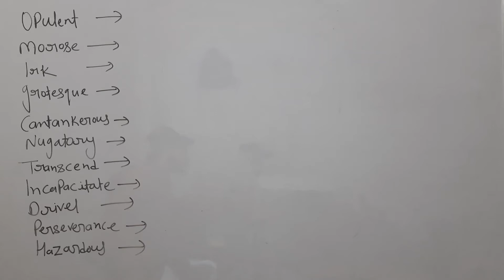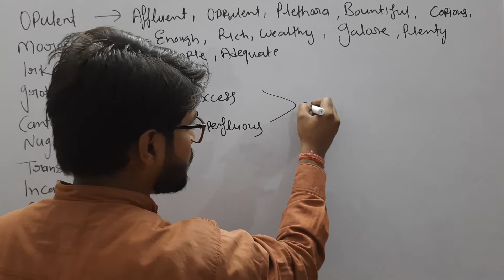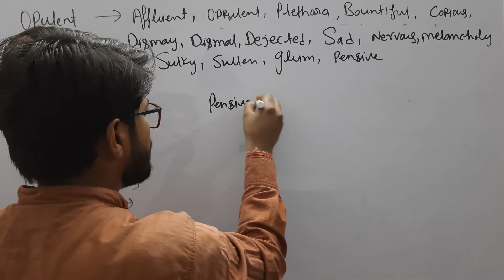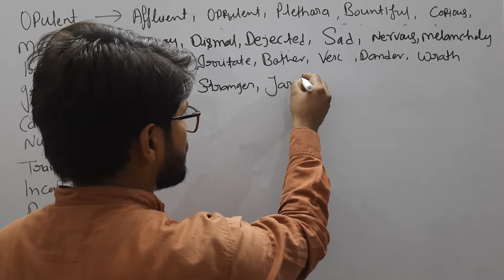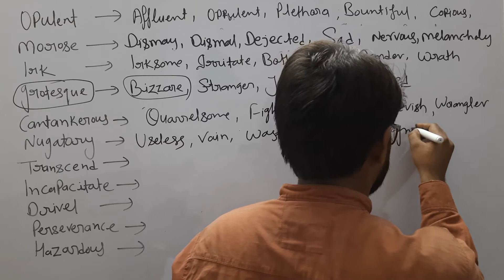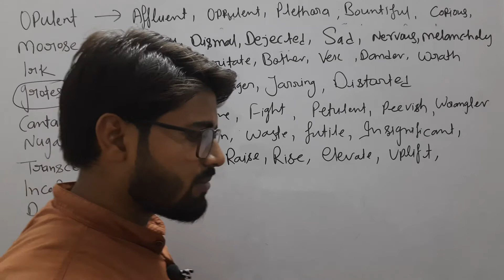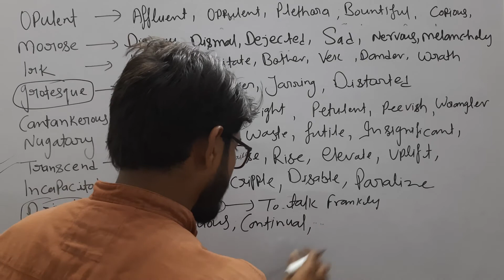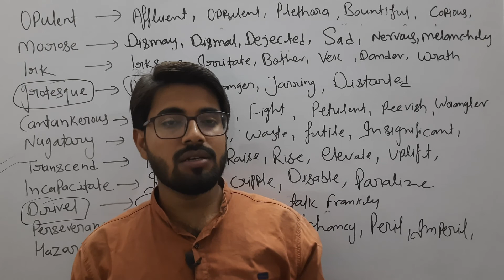LIVE-4||THE HINDU EDITORIAL (VOCABULARY)||16/04/2022